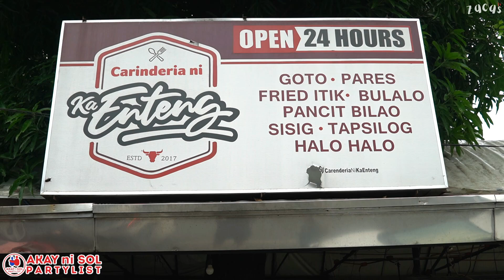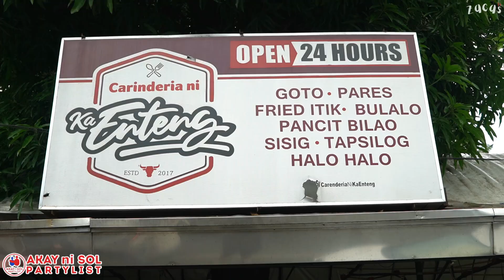Lutong PROBINSYA ni ENTENG’s Carinderia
Lutong PROBINSYA na ulam at halo-halo na may TURON! Tikman natin ang mga pinag-mamalaking pag kain ng Enteng's Carinderia sa Pulilan, Bulacan! Meron sila ditong Goto Batangas, bulalo, adobo at fried ITIK! Tara mga ka-Akay, kain tayo!